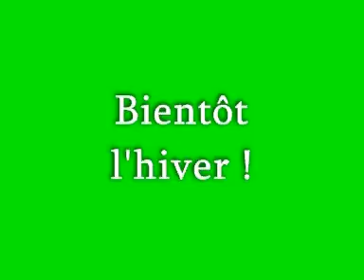Fin automne 2009.avi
Images d'automne